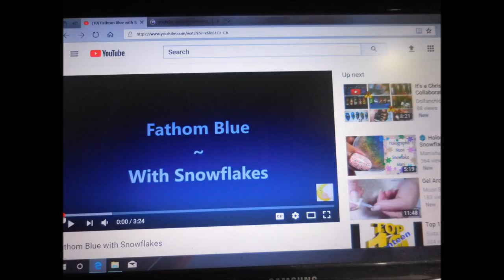UR Beautiful Plate 01 Winner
Tina

Filmed with: Nikon Coolpix S6900
Tri-Pod: LimoStudio 17" Mini Tripod AGG301
Edited with: Windows Live Movie Maker